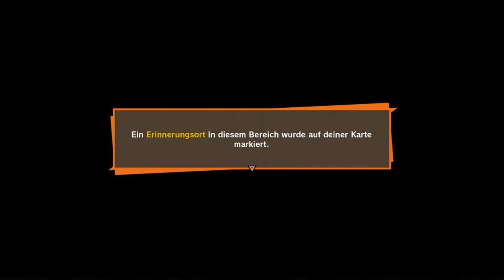#38 Babidi's Schiff - Dragon Ball Z: Kakarot (Blind, Deutsch, Let's Play, Playthrough)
Mal sehen worüber der Kaioshin sich so sorgen macht.